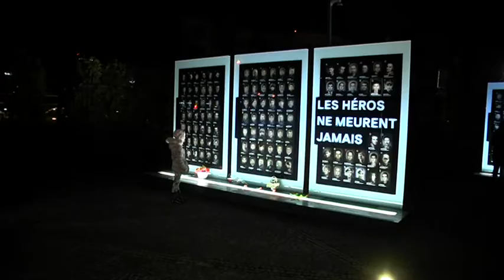Одного із призвідників смертельного ДТП у Дніпрі відпустили на домашній арешт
Наразі вже з'ясовано, що в салоні "Ауді" під час ДТП були учасники злочинного угруповання. Вони тікали від патрульних на краденій автівці. Її власника при цьому тримали в заручниках. Трьом із них інкримінують викрадення особи, заволодіння чужим транспортом, вимагання коштів і підозрюють в інших злочинах, які не стосуються ДТП. Одному із зловмисників суд обрав запобіжний захід — домашній арешт. Прокуратура із цим не згодна — вимагатиме повноцінного тримання під вартою. Під час обшуків у підозрюваних вилучили вогнепальну зброю. Водієві, який позбавив життя Олександра Усачова, Індустріальний райсуд міста також обрав запобіжний захід.